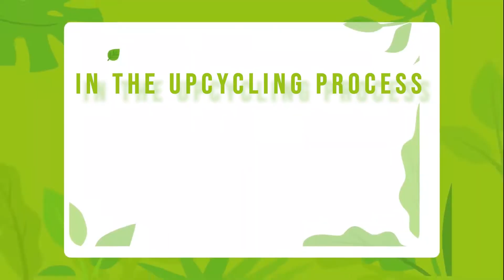Sapphire Upcycling - After Effects 2D Animation.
Animated on Adobe After Effects - Vectors made on Adobe Illustrator
Animation for Sapphire Clothing Brand.

Original Content - Copyrights reserve to Usman Shafik.

tutorials,
recycling,
ecofriendly, animationtutorial,
adobe,
sustainableclothing,
recycle,upcycle,
sapphireclothing,
animation,
tutorial